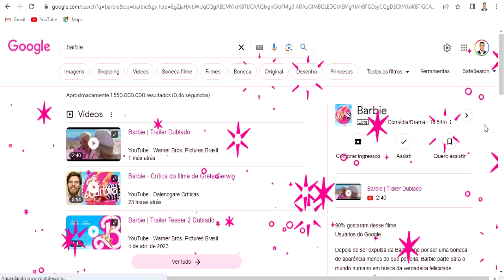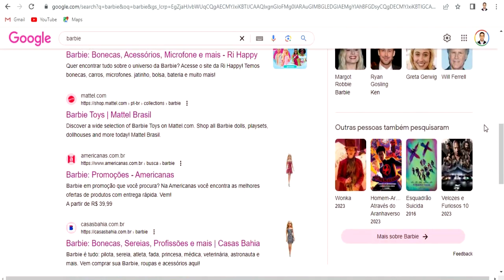ATENÇÃO: O FILME DA BARBIE NÃO É PARA CRIANÇAS!